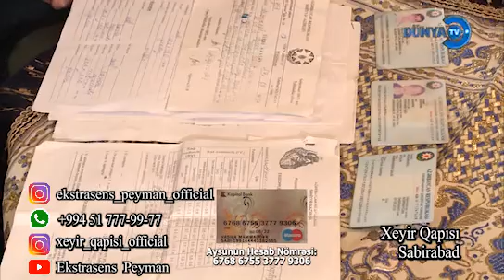Ekstrasens Peymanın təqdimatında Xeyir Qapısı 5 Sabirabad Qalaqayın Aysun Məmmədli 29.02.2020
Ekstrasens Peymanın təqdimatında Xeyir Qapısı verilişinin 5-ci buraxılışında Sabirabad rayonunun Qalaqayın kəndində yaşayan Məmmədli Aysun Qalib qızının ürəklər dağlayan həyatını çəkib sizlərə  təqdim edirik. Aysun balamız anadan gəlmə ürək qüsurludur. Bir dəfə açıq ürək əməliyyatı keçirib və hələ iki dəfə də açıq ürək əməliyyatı keçirməlidir. Onun əməliyyatı üçün minlərlə vəsait tələb olunur. Ailənin isə imkanları artıq məhdudlaşıb və Aysunun müalicəsini davam  etdirə bilmirlər. Aysun haqqında veriliş çəkməyimizin məqsədi xeyirsevər insanlardan yardım toplamaq və onun müalicəsini davam etdirməkdir. Sizləri də bu xeyirxah işdə fəal olmağa və Aysuna maddi yardım etməyə dəvət edirəm.
 Aşağıda qeyd olunmuş hesab Aysun balamızın Kart hesabıdır və Aysunun anası Məmmədova Vəsilə xanımın adınadır.
Kapital Bank   Kart hesabı    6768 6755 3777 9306